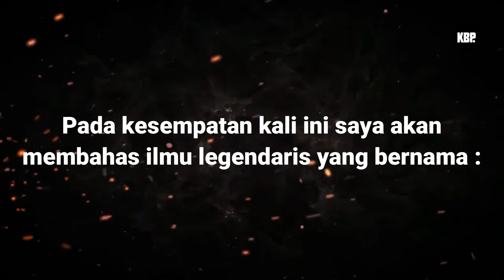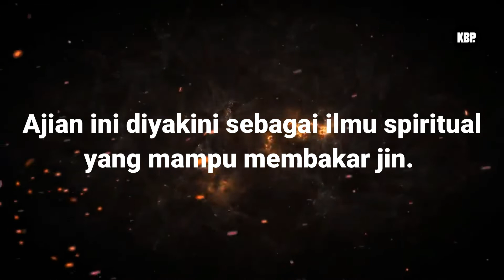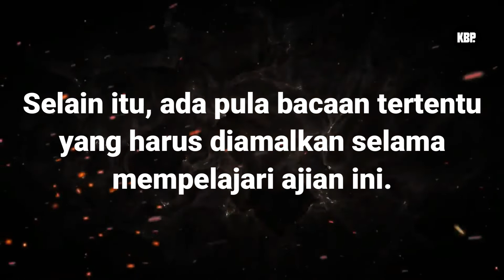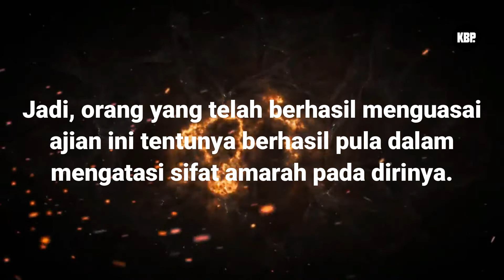Kehebatan Ajian Gembala Geni | Untuk Membakar Makhluk Halus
Selamat datang di channel Ki Bagus Purwas, channel ini resmi milik Ki Bagus Purwas yang bergerak dibidang supranatural, pengijazahan ilmu hikmah dan pengobatan non medis, pemaharan azimat, produk spiritual, pengisian khodam, dsb.

Salam Spiritual